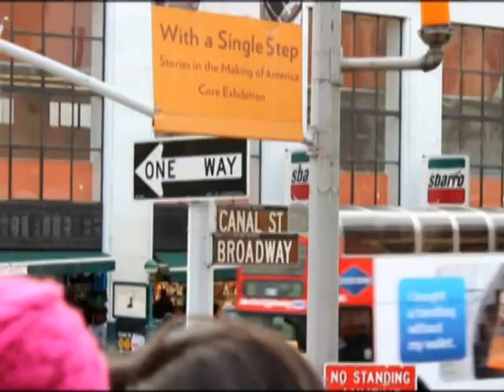Tonho dos Couros em Nova Iorque parte 2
No Alerta Geral.